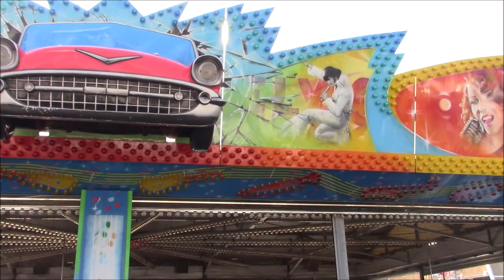the ocean club is open in seaside heights 2021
the pier, ocean club. casino pier, and lucky leos. surfs up. boogie boarding.